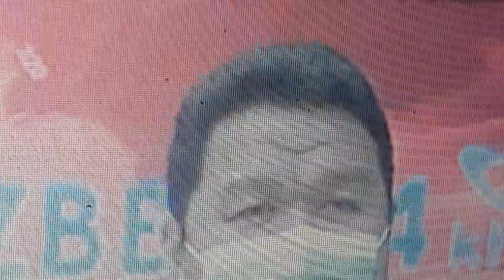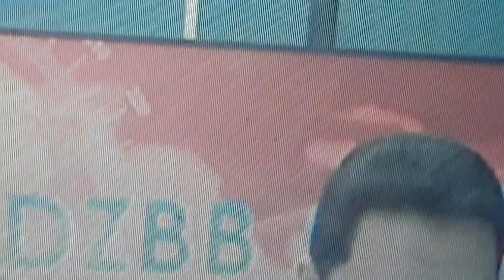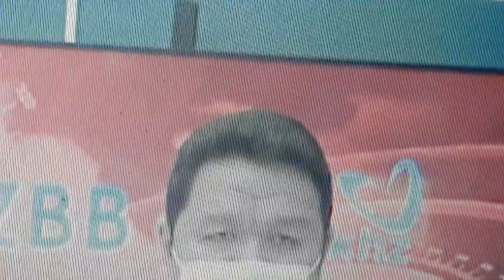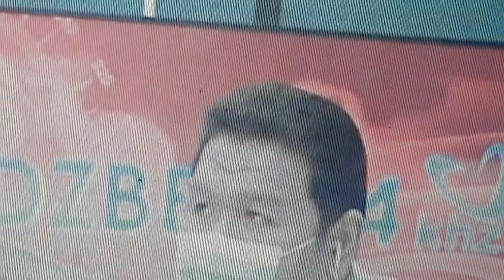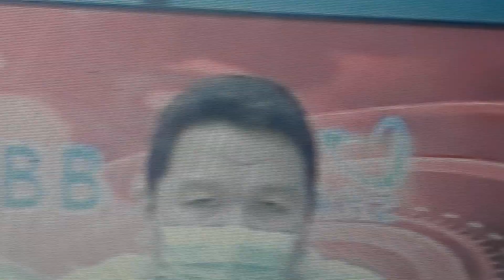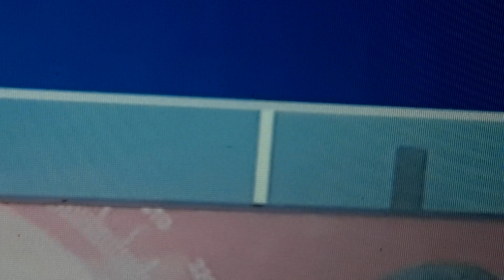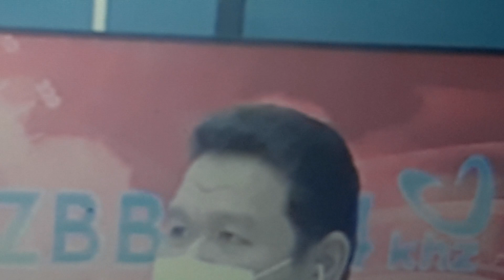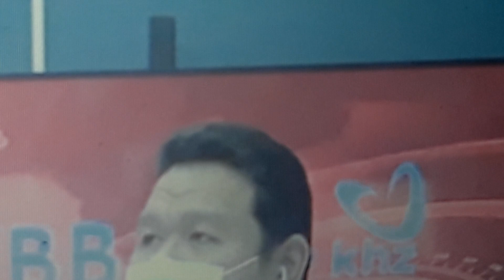September 27, 2022